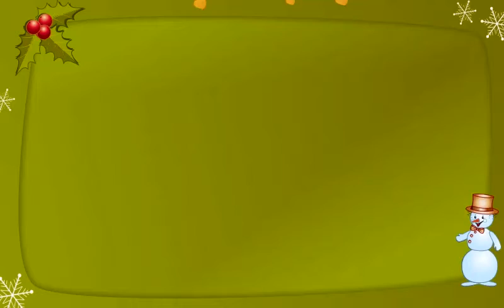good timea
-- Created by Video Memories on Windows Phone. --